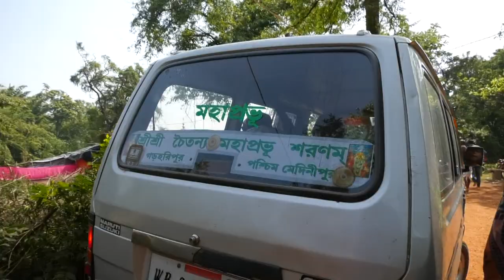সার্বজনীন শ্রী শ্রী শ্যামা পূজা || পরিচালনায় নিউ নেতাজি তরুণ সংঘ || Part-8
সার্বজনীন শ্রী শ্রী শ্যামা পূজা || পরিচালনায় নিউ নেতাজি তরুণ সংঘ || শ্যামবাগ শিবালয় মন্দির || পশ্চিম মেদিনীপুর